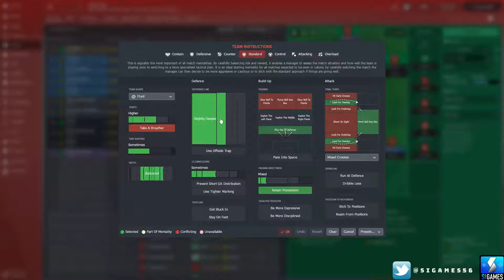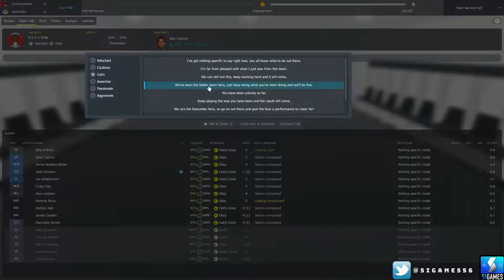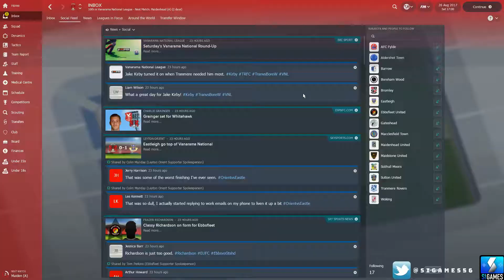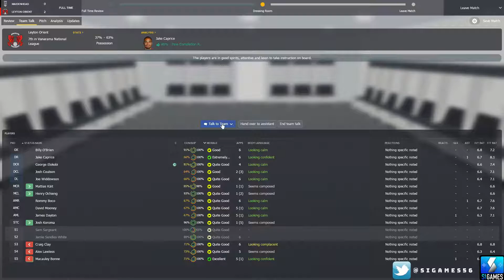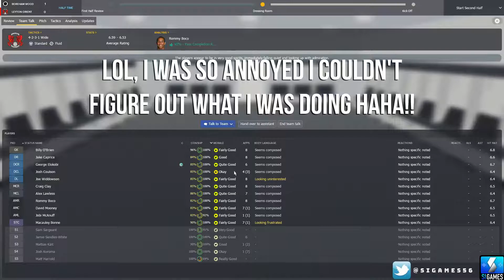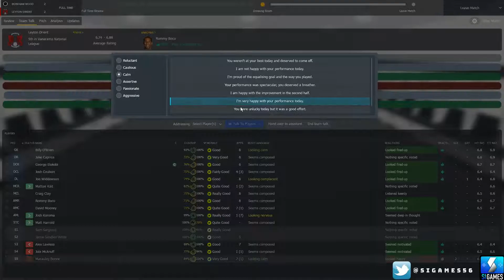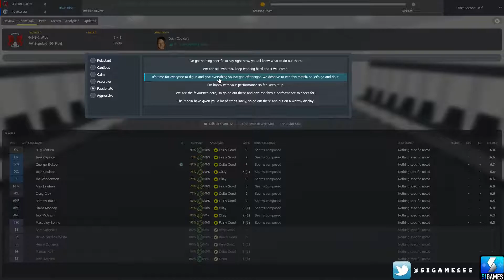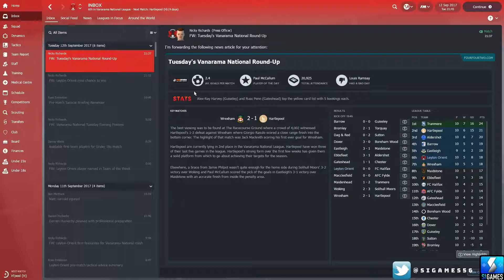Football Manager 2018 | Rags to Riches! 💰💰 | Leyton Orient | Episode 2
Football Manager 2018 Rags to Riches getting Leyton Orient from the National League to the Premier League and beyond! Continuing with a further 5 fixtures in the national league and carrying out some tactical changes.

About Football Manager 2018:

They say football is a game of opinions and everyone has theirs, but it’s only yours that counts around here.

You make the decisions now, from who you sign and who you sell, to how you manage your budget. Will you build tactics around the players at your disposal or train them in your vision of how the game should be played? Who you pick and who you bench will affect squad harmony, and it’s up to you to manage it. Every decision comes back to you.

Get it right and you’ll be the star of the show, grabbing the newspaper headlines and dominating trends on social media. They’ll write your name in footballing folklore…if you succeed, of course.

With unparalleled choices both on and off the pitch, all within the immersive footballing world, it’s time to decide what kind of manager do you want to be?

Try your hand in 50 of the biggest footballing countries
Win the title with any one of world’s top 2500 clubs
Play the transfer market with over 600,000 real players and staff
Watch your football vision come to life before your very eyes

All purchases of Football Manager 2018 also include a free copy of Football Manager Touch 2018 for PC/Mac and Linux.

Dynamics – A harmonious squad produces better results on the pitch. By building partnerships amongst your players – both on and off the pitch – and maintaining a good dressing room atmosphere you’ll get the best performances out of your squad.

Matchday Live – A brand new graphics engine produces the best lighting, stadiums and player models in the series’ history, alongside a sleeker match interface and modernised presentation that bring your fixtures to life.

Real World Scouting System – A true-to-life representation of the techniques used by the world’s biggest clubs including more detailed data analysis that, combined with a wider range of scouting options, give you a better overview of any potential signing.

Sports Science – The new Medical Centre gives you a more complete overview of your squad’s injury situation, with your medical team providing advice on feedback on individual players’ injury risks and how to avoid injuries occurring during training.

Tactics – A redesigned tactics screen puts analysis at its heart, giving you a clear view of whether your tactic is working. The new pre-match briefing allows you to be better prepared for your upcoming fixtures, while new player roles give you more ways to exploit your players’ abilities.

Fantasy Draft – Redesigned with a new interface that is perfect for streaming and with several new setup options that help tailor the Fantasy Draft experience to you, including a bigger squad budget and a Quick Start option.

Football Intelligence – A realistic transfer market that reflects the inflated transfer fees and contract values, more clauses to help finalise that blockbuster deal and the more intelligent transfer and board AI that take into account more contextual information from the game world.

Football Manager 2018 System Requirements:

MINIMUM:
OS: Windows Vista (SP2), 7 (SP1), 8/8.1, 10 (1703/Creators Update) - 64-bit or 32-bit
Processor: Intel Pentium 4, Intel Core or AMD Athlon – 2.2 GHz +
Memory: 2 GB RAM
Graphics: Intel GMA X4500, NVIDIA GeForce 9600M GT or AMD/ATI Mobility Radeon HD 3650 – 256MB VRAM
DirectX: Version 9.0c

FM 18, FM 2018, Football Manager Let's Play, Football Manager 2018 gameplay, FM 18 Lower League, Football Manager 2018 Lower League